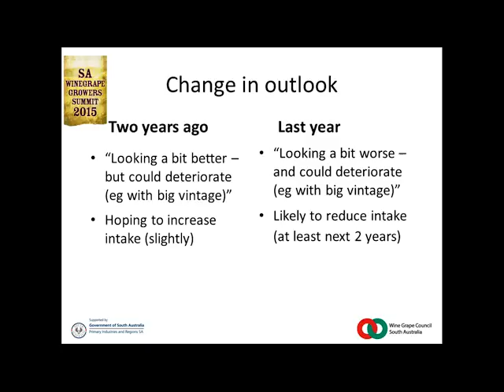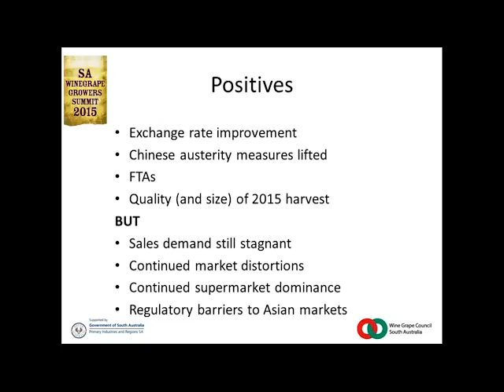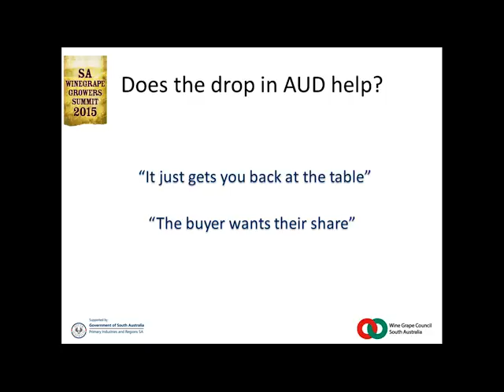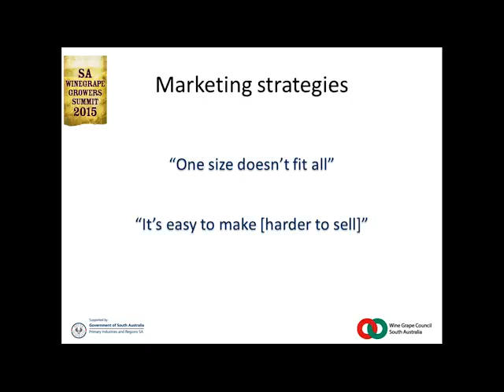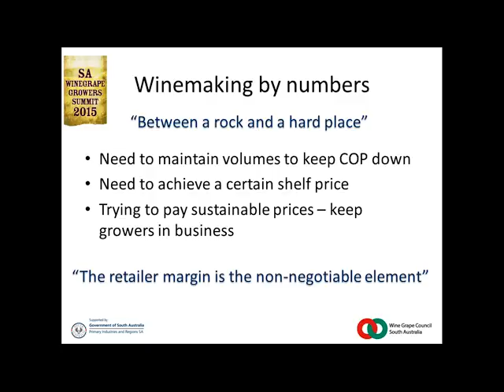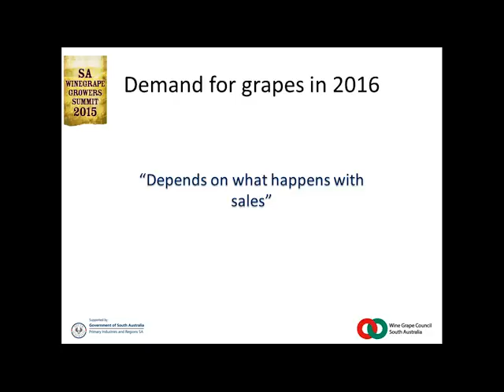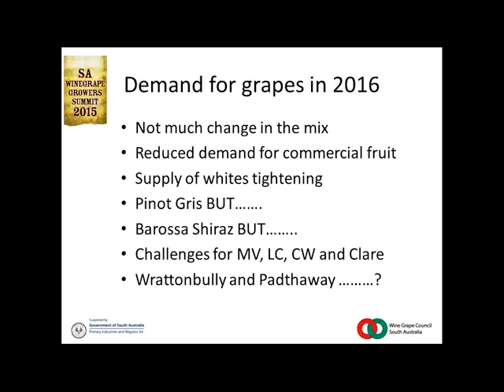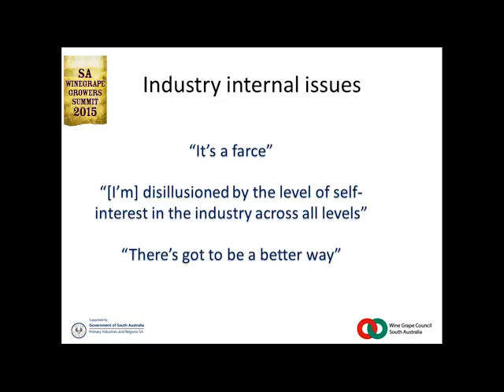Winery Perspectives: Outlook for Grapes in 2016 -Sandy Hathaway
Sandy Hathaway presents the results of interviews with wineries re the outlook for winegrapes in South Australia